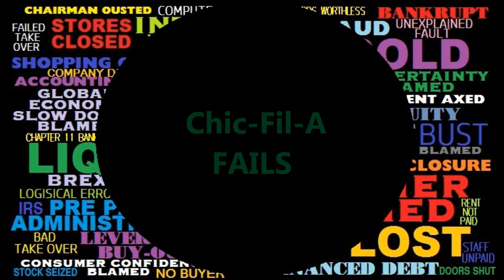Chic-Fil-A UK Closing due to LGBT Backlash MY REACTION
There are other reasons this company from the United States may have struggled even if it hadn't had protests.

Chic-Fil-A or CFA for short seemed to have under-budgeted and had a complacent attitude of the UK that will have been realised in the days leading up to and the days after opening.

The company have put out a statement saying it was only a pop-up outlet and was only for six months, which may have been news to the Oracle Shopping Centre in Reading.